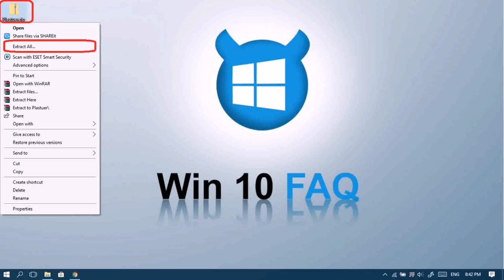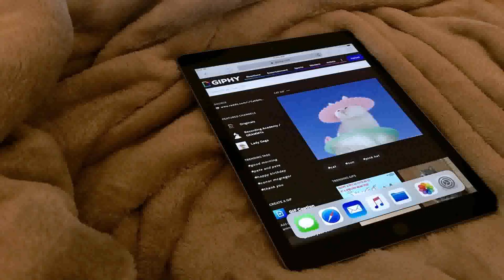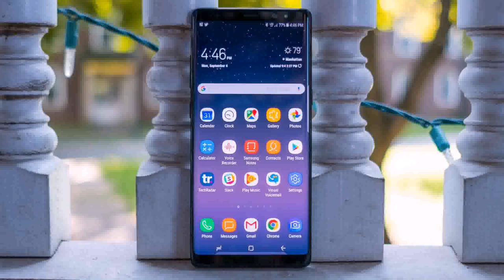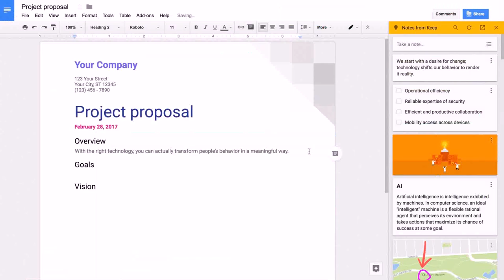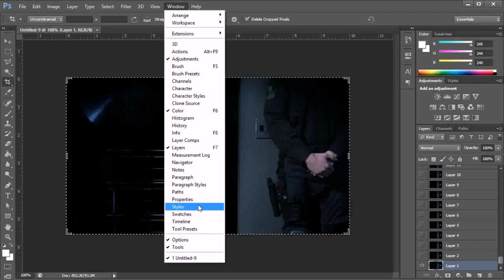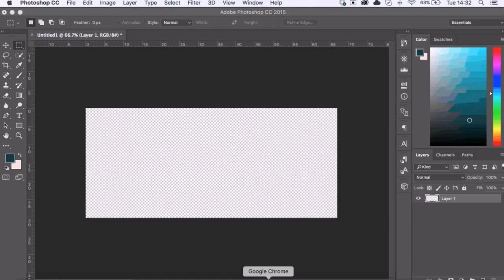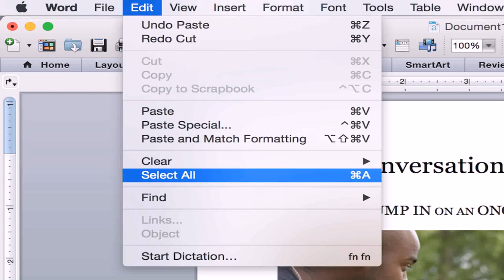Gif Maker - DaddyGif.com (see description)